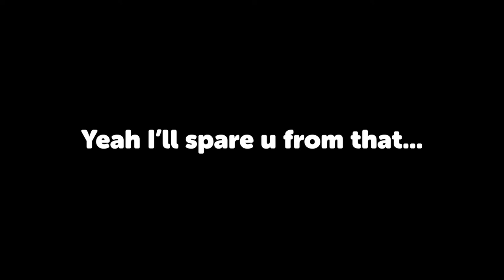My Fortnite Fractured Event Reactions...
These are my reactions from the Fortnite Fractured event that was on Saturday. Most of it was just me screaming.